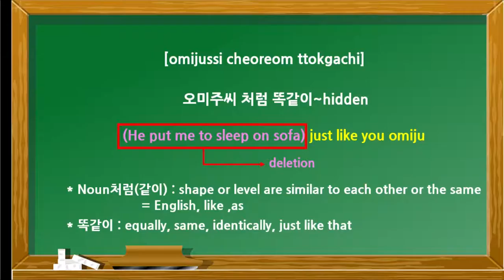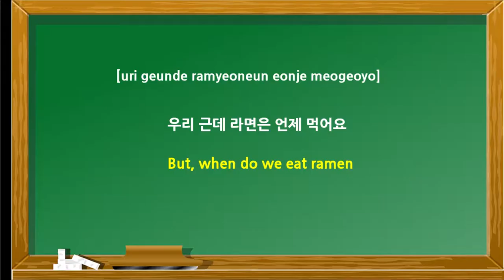korean run on,"korean phrase[including high level vocaburaries]"